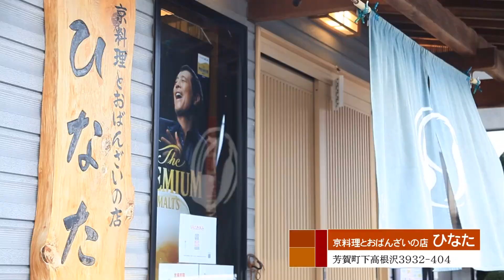2019年9月26日放送 京料理とおばんざいの店ひなた 棒鯖寿司